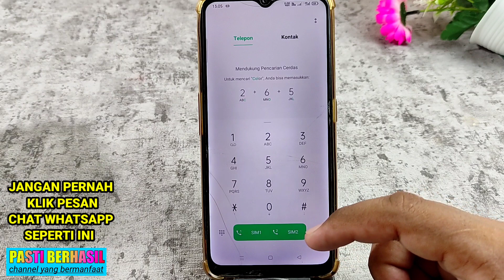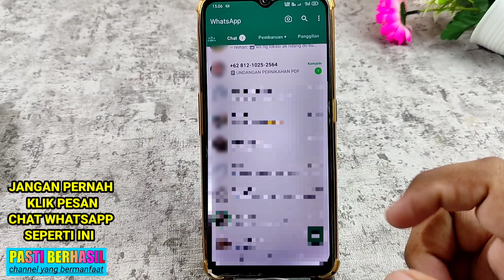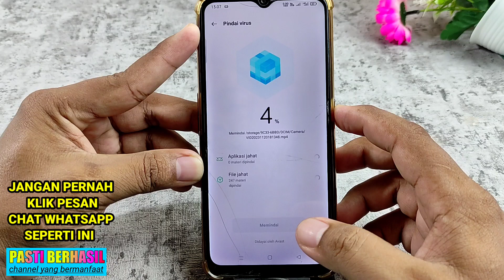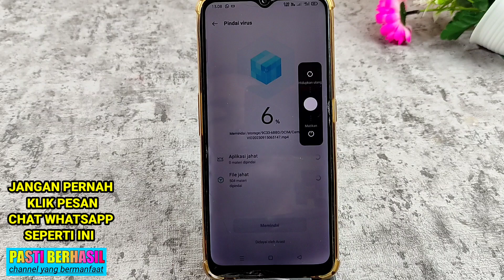JANGAN PERNAH KLIK PESAN CHAT WHATSAPP SEPERTI INI